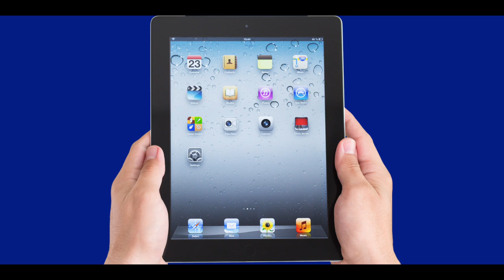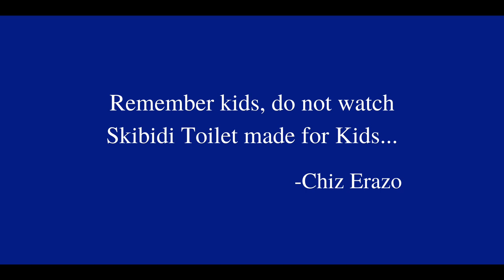The Wonderful Animal Tales: John Watches Skibidi Toilet (Gen Alpha Be Like)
John watches the skibidi toilet on YouTube. I thought Charlie upset to John to make your self pay and going to punished for rest of lives.
I wonder make you anything and do not watch the skibidi toilet on videos on gen alpha doing that son is skibidi gyatt. The same looks like gen alpha.

We have no disability autism.

Very… scary… looks like… head on toilet… the one call… “Skibidi Toilet.”